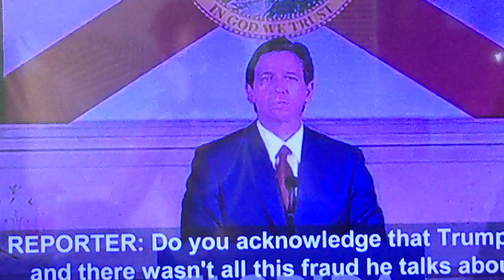Yo, MAGAs, Gov. DeSantis considers all that help that Joe Biden has given us, in...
... infrastructure, new jobs, green energy jobs, child care, Medicare, prescriptions, all of it to be "a huge amount of damage."

That's what Republicans think of you. FEEL STUPID YET?

8/7/23